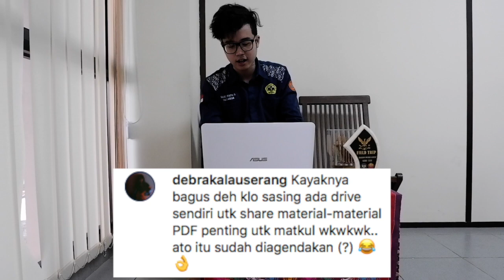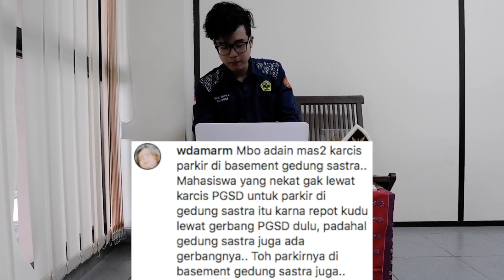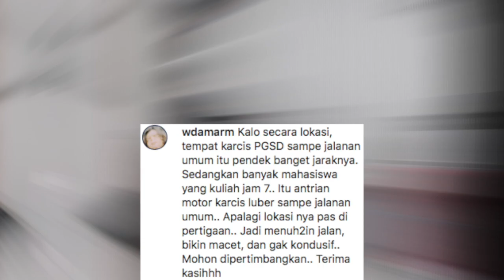Siaran Sasing Episode 1: Membahas Classmeet & Acara Favorit Kita Semua